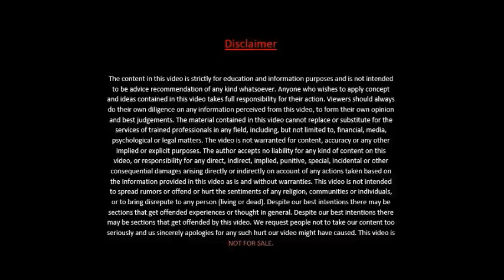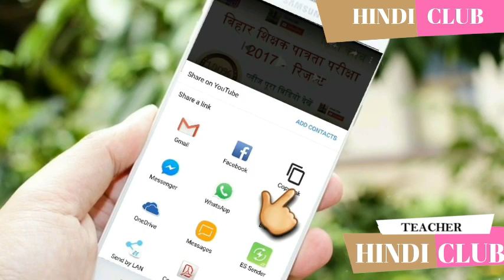घर बैठे मोबाइल नंबर को आधार से लिंक करें || HINDI CLUB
डिपार्टमेंट ऑफ टेलीकॉम ने सभी मोबाइल कंपनियों को ग्राहकों के मोबाइल नंबर को आधार कार्ड से जोड़ने को कहा है। टेलीकॉम कंपनियों को यह काम 6 फरवरी 2018 तक पूरा करना है यानी इस दिन तक ग्राहकों के मोबाइल नंबर आधार से नहीं जोड़े जाते हैं तो नंबर बंद भी हो सकता है। तो चलिए जानते हैं कि अपने मोबाइल नंबर को आधार से कैसे जोड़ें।

For all exam
Tricks & Tips
Hindi Grammar
jssc.in